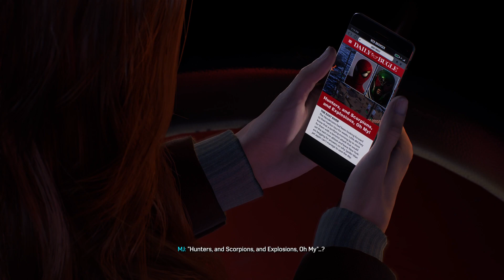Harry joins the team